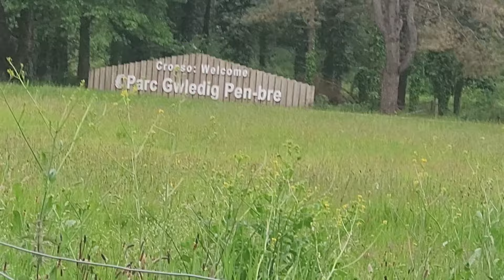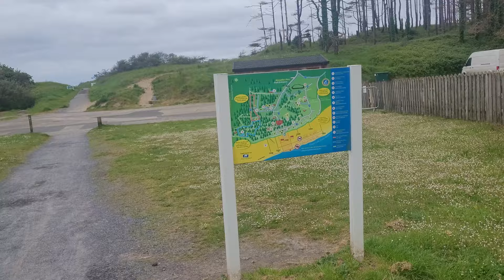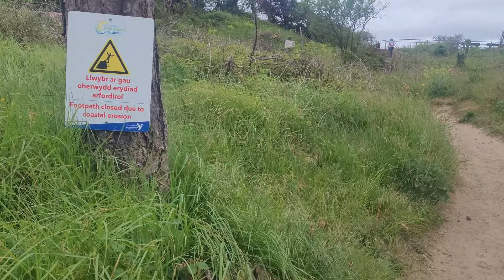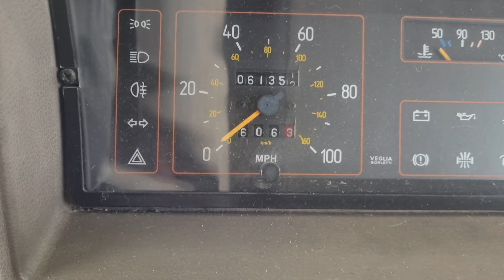Pembrey Country Park and Beach / Van Life Couple / Touring Wales In a Motorhome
Our Last Stop is Pembrey Country Park Campsite and again a stunning location in Wales.

Sadly this brings us to the end of this little tour but next week we are off again!!!  Yay!  but where to?